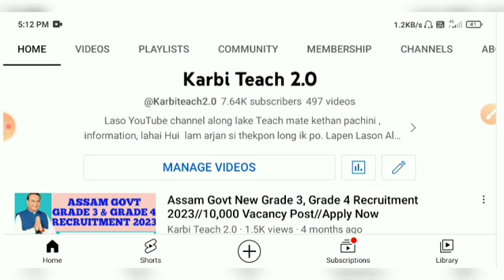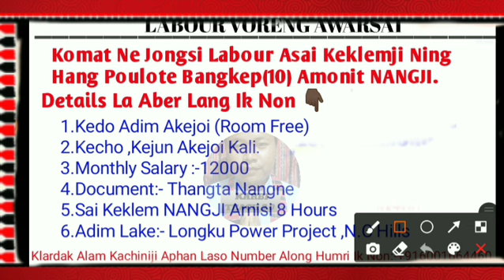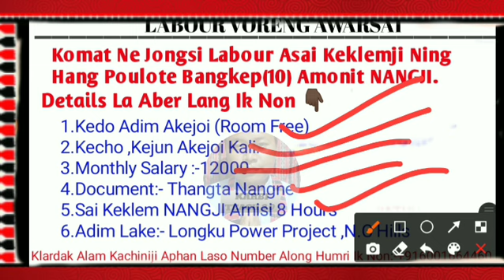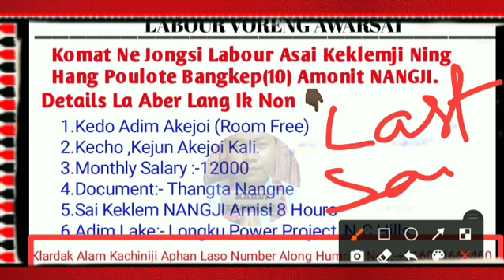Lobour Voreng Awarsai 2023//Bangkep 10 NANGJI//Salary:-12000 🤑🤑//Ning Kehang Atum Klem Dun Ik Tame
LABANGSO VIDEO LAKE LABOUR RECRUITMENT  2023 APHUTHAK SI PAKLANG PON IK LO.

👉 Details Link 👇

👉 Apply Links

KARDOM. 🙏🏻